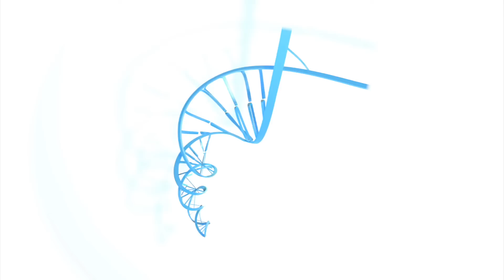Holst Centre Values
stylized rendition of our company values